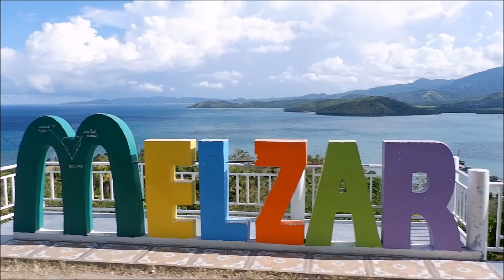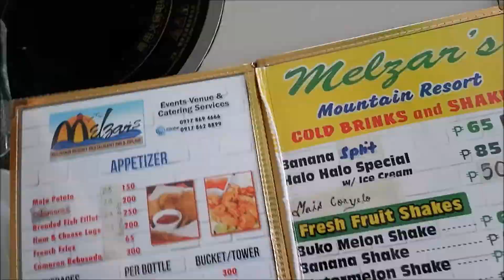Melzar's Mountain Resort | Mansalay Oriental Mindoro | Vlog